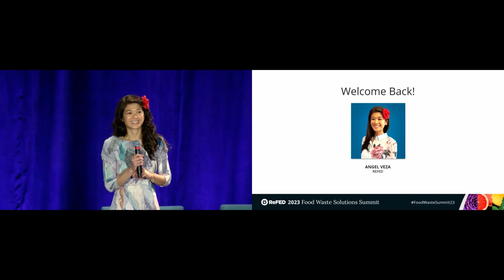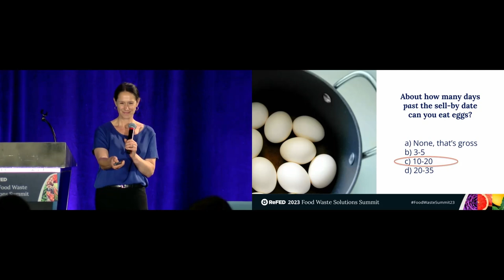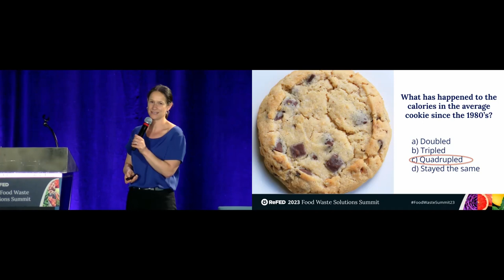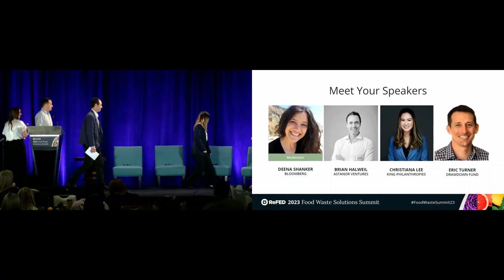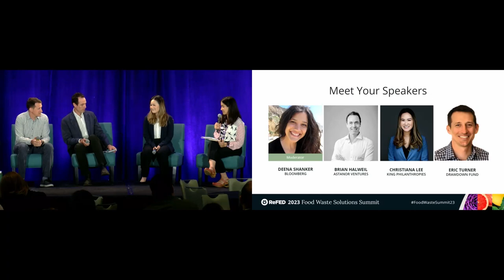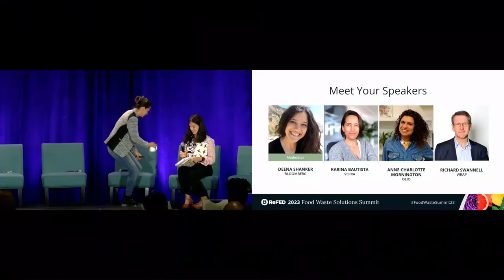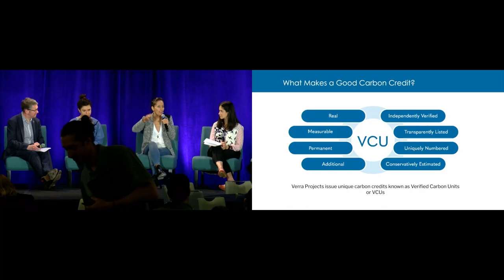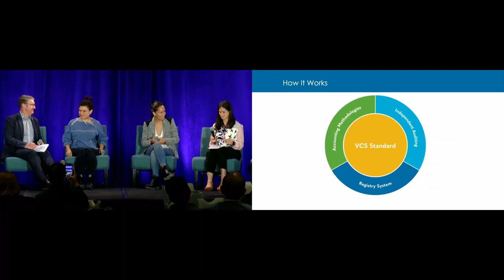Investing in Tomorrow: Financing Food Waste Solutions to Meet the Climate Challenge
Opening Mainstage - May 18, 2023
ReFED Food Waste Solutions Summit 2023

Investing in food waste reduction is at an inflection point - with several clear tailwinds indicating that deploying capital into the sector has never been more attractive. In this session, two panels will explore what the future might hold for food waste solution financing. Seasoned early-stage climate investors will discuss what innovation and sector development they will be looking for in 2023 and beyond, and industry experts will discuss the potential for carbon offsets to play a role in driving capital to food waste solutions.

Speakers

Christiana Lee
Eric Turner
Deena Shanker
Brian Halweil
Alexandria Coari
Karina Bautista
Dr. Richard Swannell
Anne-Charlotte Mornington